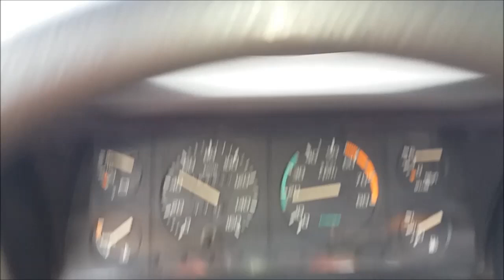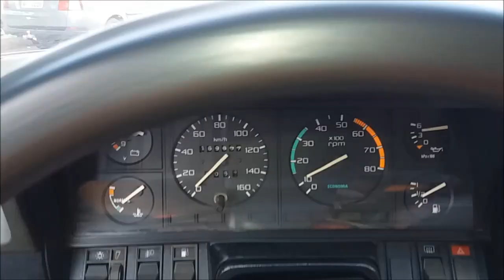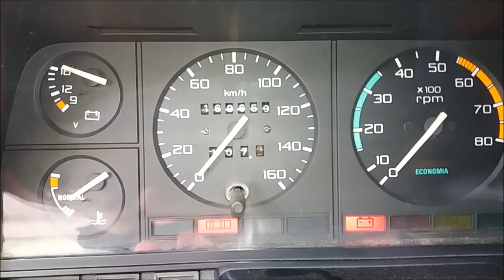Chegou a Difícil Hora De Abastecer o Del Rey Automático...